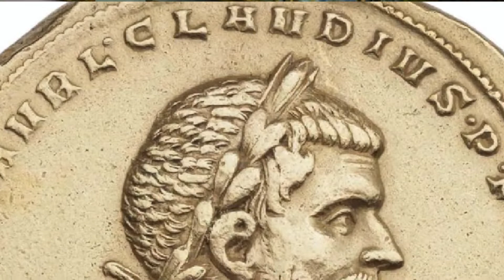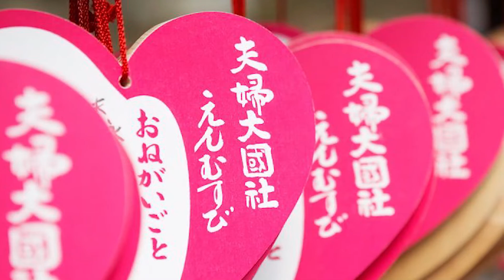До Дня Святого Валентина